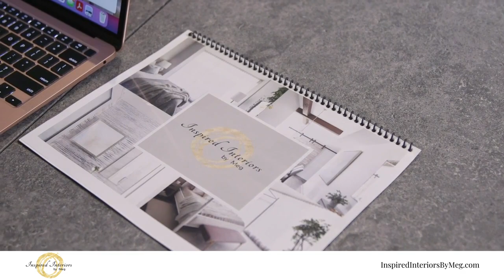Inspired Interiors Allen Texas 75013